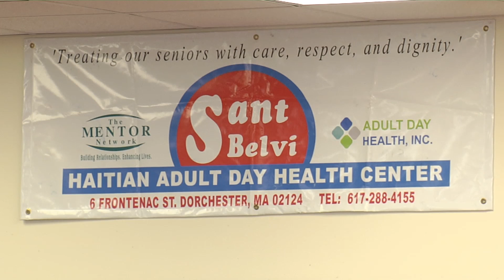Saint Belvi Haitian Adult Health Center 10th Anniversary - Promo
Saint Belvi Haitian Adult Health Center celebrates its 10th anniversary at their headquarters in Dorchester. Mayor Walsh joins City Councilor Tim McCarthy to issue a proclamation honoring the center for its service to the community.